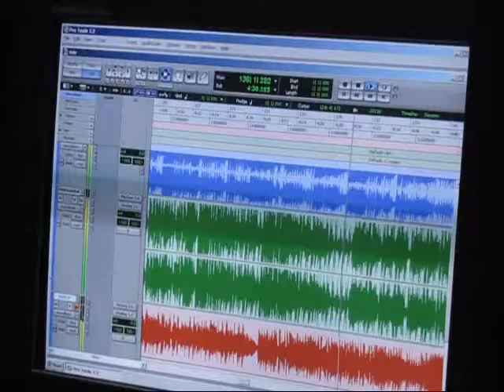'SAHASI' movie song recording, August 21, 2009music director loknath sapkota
Loknath Sapkota LNK